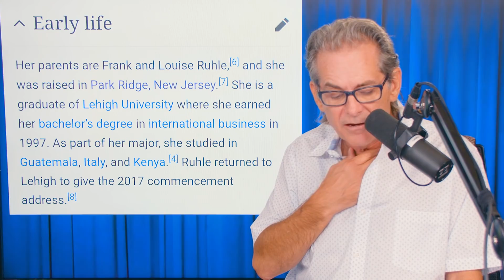MSNBC Host complains: Park Avenue LIVES MATTER!